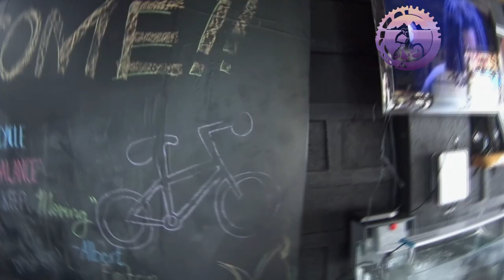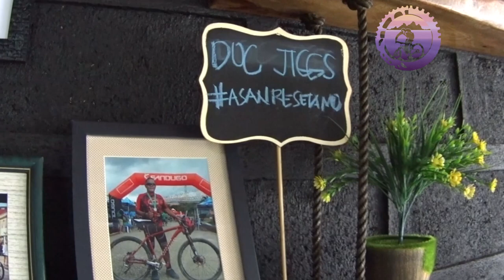Palas na Biker | Dex's Crib Resto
Palas... Sobrang gutom. Halos hindi na makapadyak!

Kwentong pagkain naman tayo. Susubukan natin ang Dex's Crib Sportsbar & Resto sa Recto St., Baler, Aurora kung mapapawi ang hunger!!! Send It!

Pagkatapos, kitakits tayo sa paanan paakyat ng PAGASA